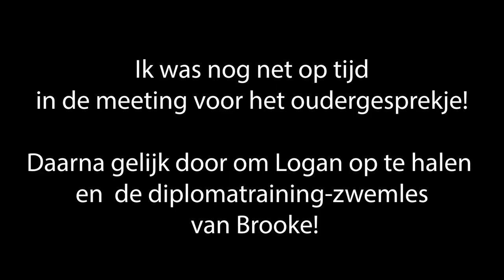SINTERKLAAS IS IN HET LAND! • Mamavlog #46 | Mariliza Pauwels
Deze week begonnen eindelijk de zwemlessen weer en dat betekend dat Brooke mocht beginnen met haar diploma-trainingen. Alle vier de kinderen hun schoentje zetten voor de goedheiligman en werden er heerlijke kruidnoten gebakken.  Ik heb mezelf ook een beetje verwend door de nieuwe Iphone 12 te bestellen, deze kwam al na twee dagen binnen!